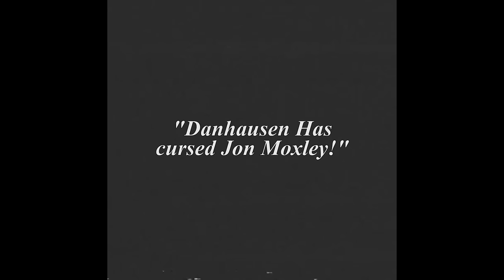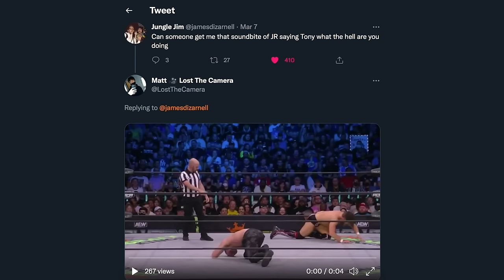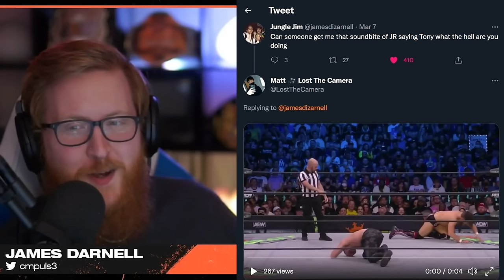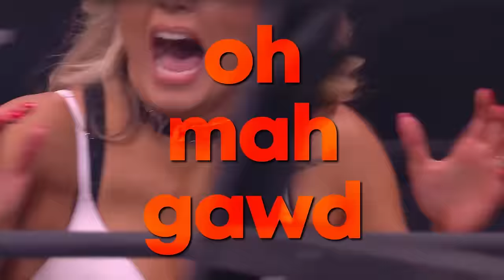GOOD OL' JR JIM ROSS IMPRESSIONS! | DEADLOCK COMPILATIONS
The time has arrived!

Support DEADLOCK!